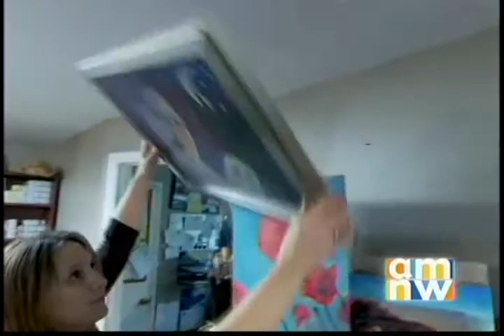Explore Create Share, The Art of Elena Grace Orwick and The start of Studio Everywhere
Talented Young Artist Reaches Out to Kids Worldwide.
She's just 10-years-old but talented beyond her years.  Helen Raptis paid a visit to the studio of Elena Grace Orwick to see her painting and learn about her plan to bring art to children around the world.